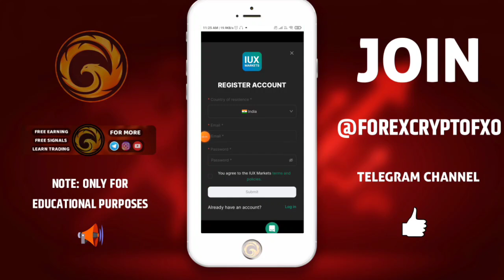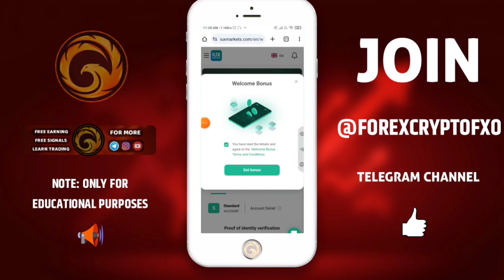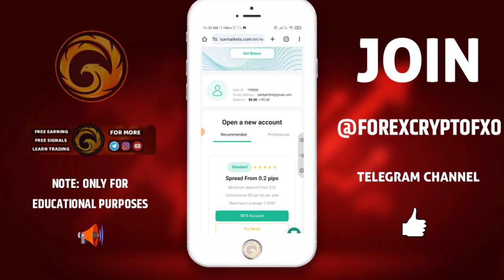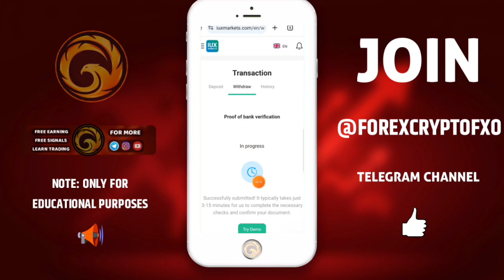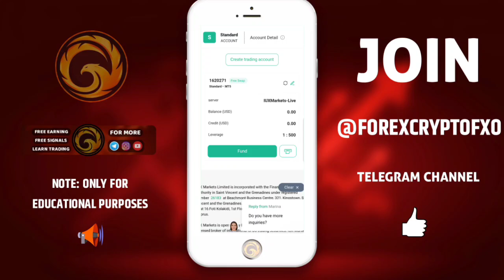No Deposit Bonus Forex For Beginners || How To Claim $30 Welcome Bonus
forex
forex trading
forex trader
forex day trading
day trading
daytrading

crypto
crypto news
crypto market
cryptocurrency

make money
working from home

Warning ❗ - Buy any token or coin at your own Risk